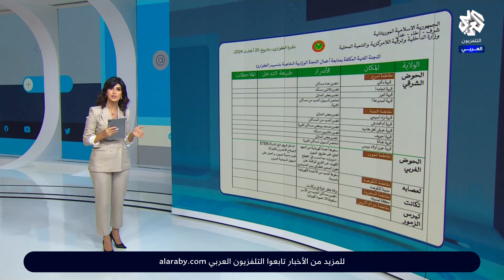حزن في موريتانيا بعد غرق شاب أنقذ 7 أشخاص من السيول